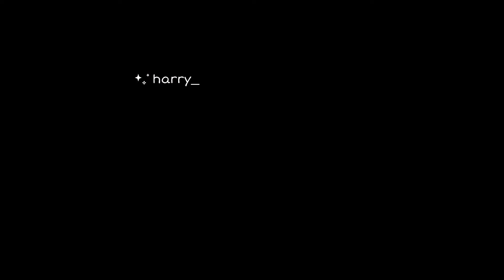Agar tum sath ho - Love Status in Hindi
Agar tum sath ho - WhatsApp Love Status in Hindi